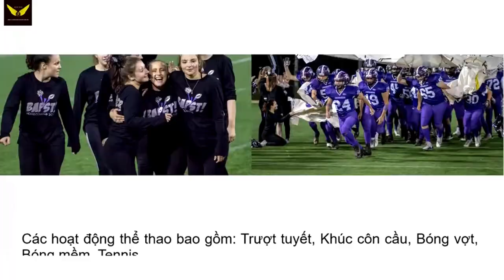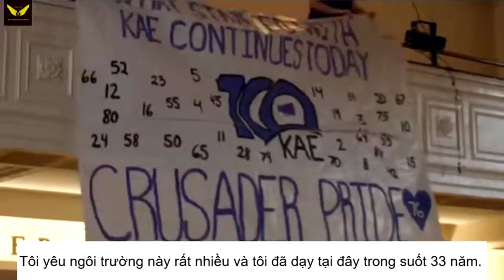John Bapst Memorial High School – Trường trung học nội trú tốt nhất bang Maine